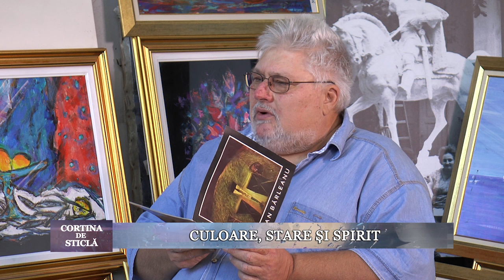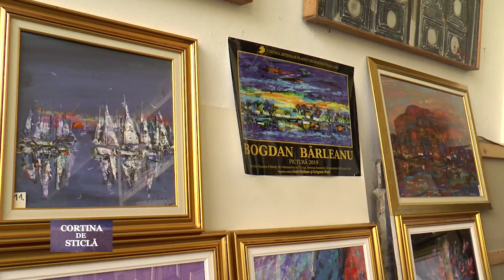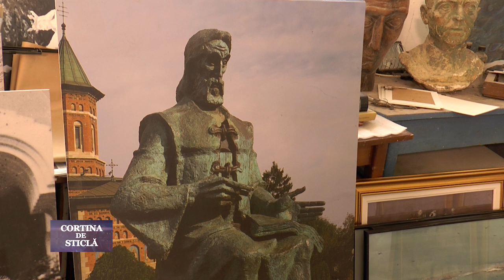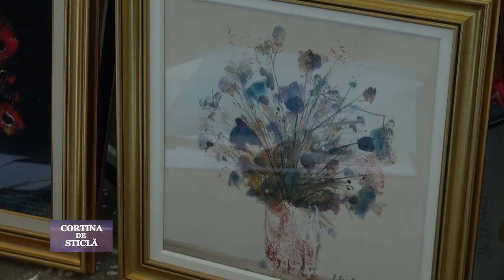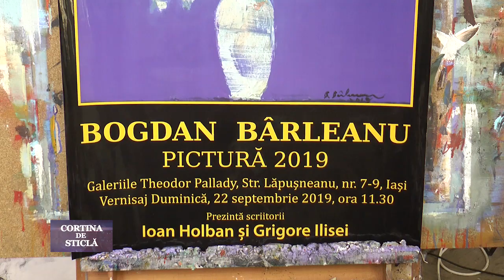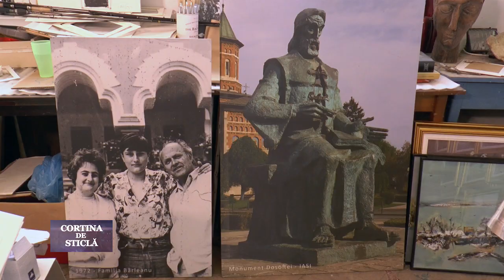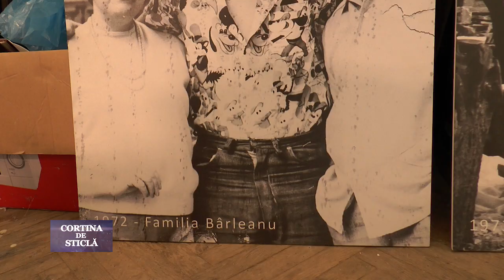Cortina de sticla, Ioan Holban vs Bogdan Bârleanu, Culoare, stare şi sentiment